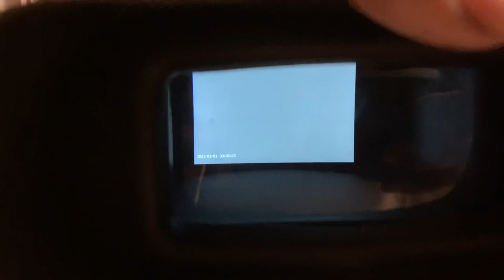The Bo Show’s Patti & Linwood’s Lee take front! Rabbit dogs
A bunch of missing going on! Sometimes that rabbit will make a fool out of you and the dogs!

Artist: Simply1K

📍Jarad S. Ramsey Lewis
📍Ezoriya Christian
📍The Blessed Outdoor Show
📍bo.thefarmer
📍camerawomenezo
📍blessedoutdoors

It helps us take our hunting up a notch